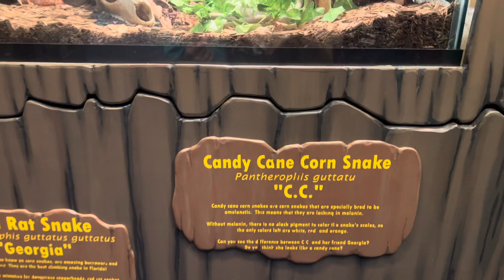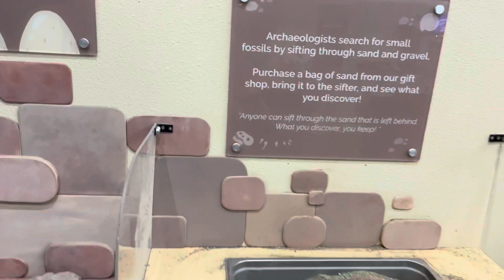Childrens Museum/Great Explorations